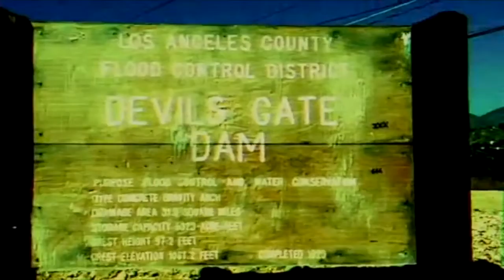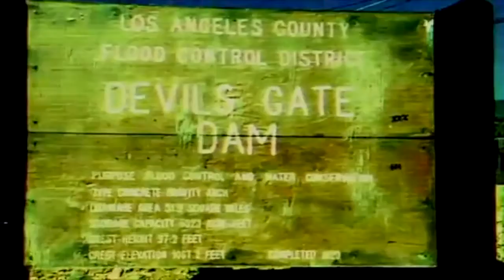The Slurpcore Hike (2018)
Hi, my name is Skylar.
Pronouns: she/her/they/them
Anarchist Slut
Evil Lesbian Witch
Nonbinary Transgender Woman
Some Punk Rock Girl
Ska Lover & Proud
Hardcore Dreamcast Enthusiast